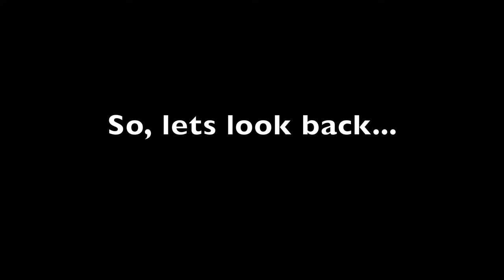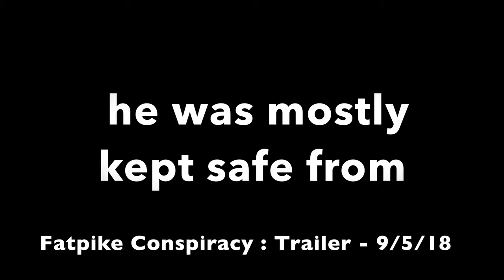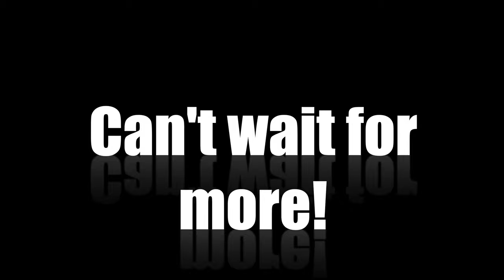100 Uploads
This video is my 100th upload! I compiled every single, currently public, video that is on my channel! Enjoy!

Music (other than the music used in the videos themselves):

Ronald Jenkees - The Sunfish Song

Blackmill - Miracle

YV - Back in Time